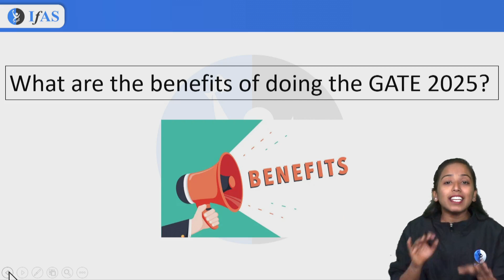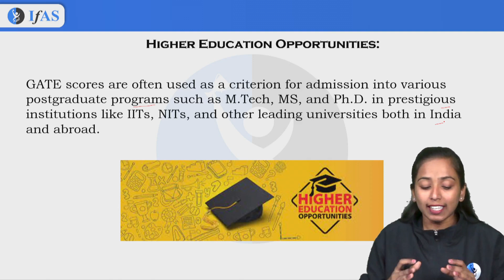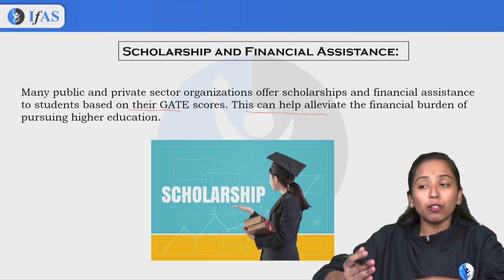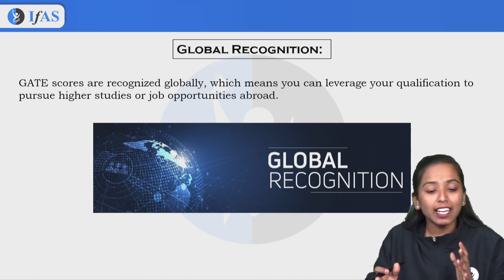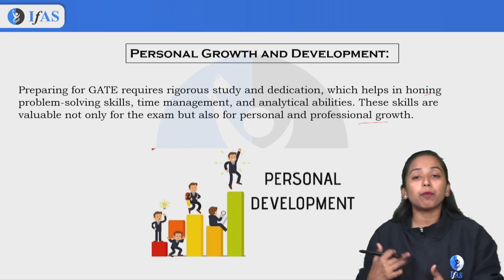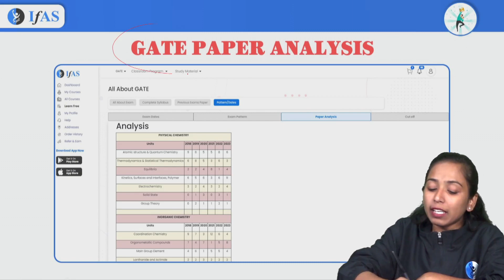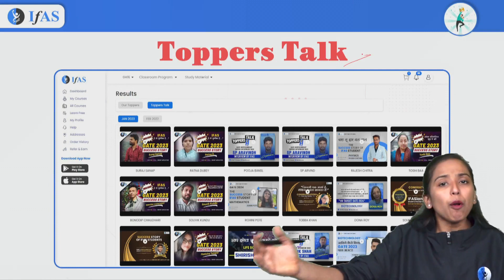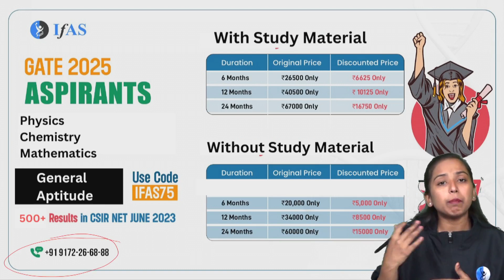What Are The Benefit Of Doing The Gate 2025 | Benefits Of Gate qualified | Target Gate 2025 | IFAS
Unlock a world of opportunities with GATE 2025! Join IFAS to explore the benefits of GATE qualification and discover how it can transform your career. From higher education pursuits to lucrative job prospects, GATE opens doors to a bright future. Don't miss out on this chance to excel in GATE 2025 and beyond.

Dear Aspirants, Want to crack GATE exam? Need help? Call @ 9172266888
You can enroll in IFAS Subscription and get the following benefits: 👇
what are the benefit of doing the gate 2025
how to start gate preparation
benefits of gate exam
gate exam 2025 strategy
benefits of gate qualified
what is gate exam
gate 2025
benefits of qualifying gate exam
benefits of qualifying gate
gate online coaching
gate preparation
gate biotechnology
gate exam
gate ifas
gate previous year paper discussion
gate exam preparation
gate paper discussion
gate lifescience
gate xl
gate biotechnology
gate biology
gate botany